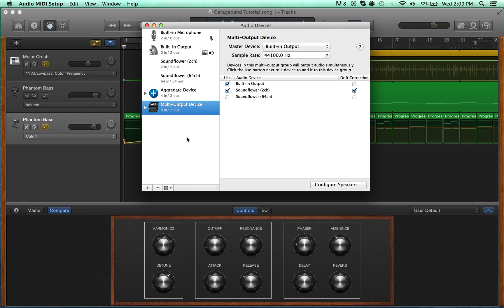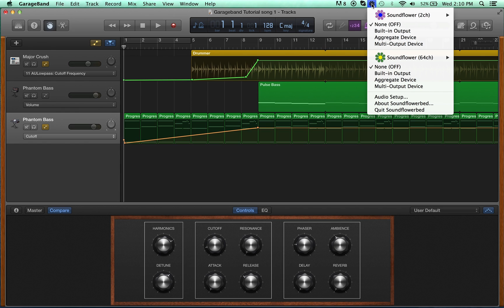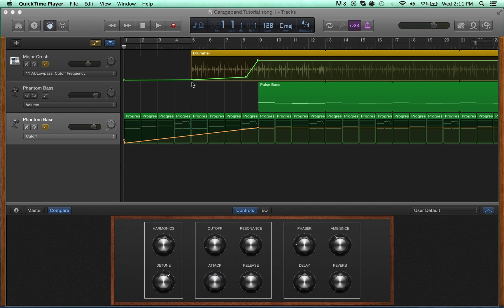Screencast: How to Record Your Own!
In this video I show you how make a screencast. I also show you how to record both your system audio and your microphone at the same time using a free software called Soundflower. This technique is also useful if you need to record a Skype call for a podcast interview etc.